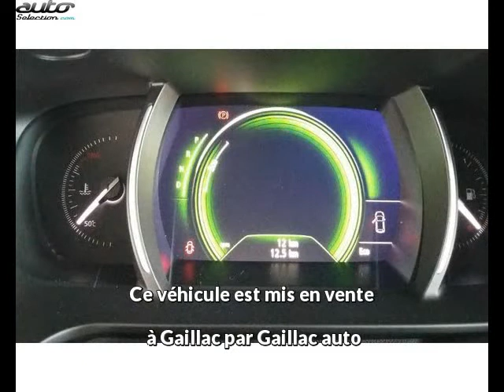Renault talisman estate occasion visible à Gaillac présentée par Gaillac auto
Cette Renault talisman estate occasion disponible à Gaillac dans le 81 est mise en vente par Gaillac auto - 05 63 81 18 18 - tous les détails sont